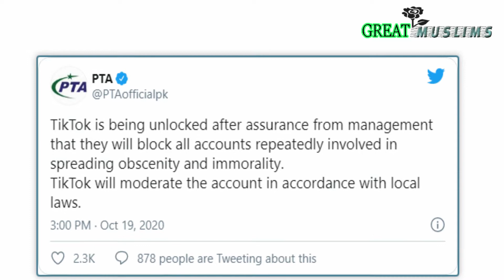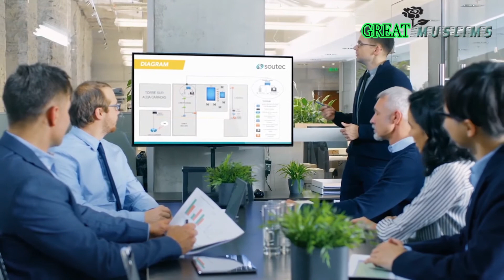Tiktok Unban in Pakistan || why PTA Unban tiktok || What is the Reason